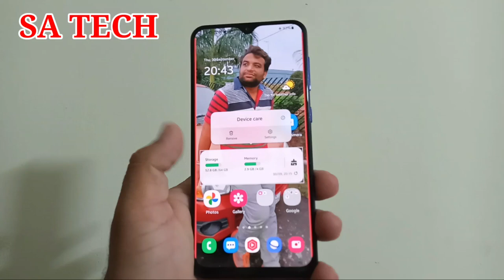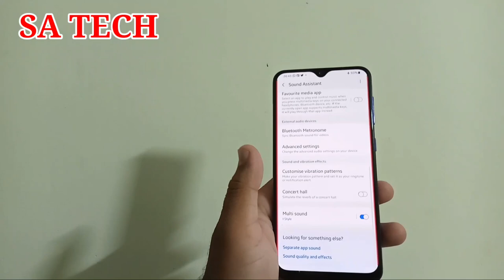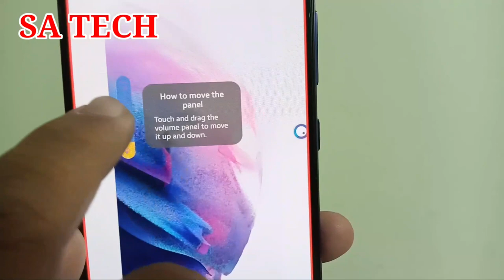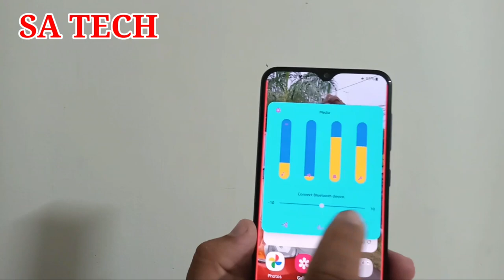Samsung Sound Assistant New Update 2021,Samsung Sound Assistant New Features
In this video I Describe about Samsung Sound Assistant New Update